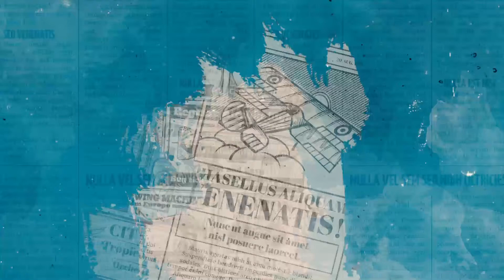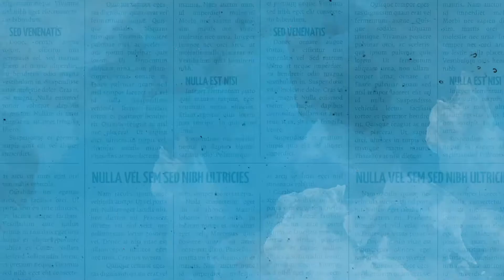تسمحلي اقولك | يا كله يا بلاش منه | حلقة 3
تسمحلي اقولك : يا كله يا بلاش منه
.برنامج تسمحلي اقولك  يتناول مواضيع من حياتنا اليومية بطريقة فكاهية